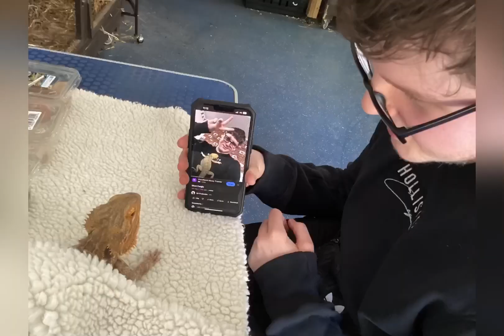Aws outro Nathan hill remix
Here is my outro remix by aws this song means so much to me so I’m super excited to finally have the chance to remix it thanks for watching stay heroic!